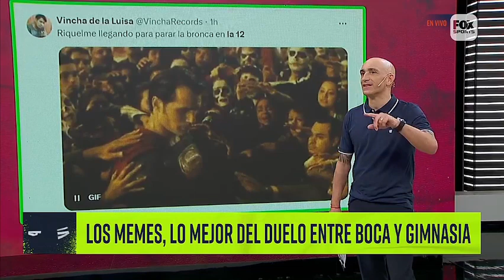LOS MEMES DE ROMÁN RIQUELME LUEGO DE LOS DISTURBIOS ENTRE BOCA Y GIMNASIA || LA VUELTA